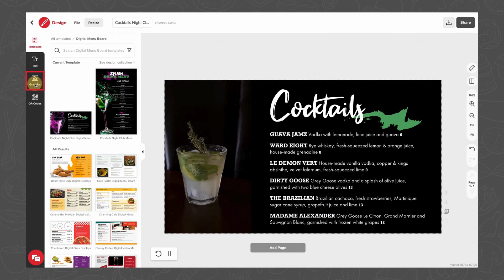Digital Menu Boards: Adding Video to a Digital Design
Learn how to add MP4 video files to digital products.